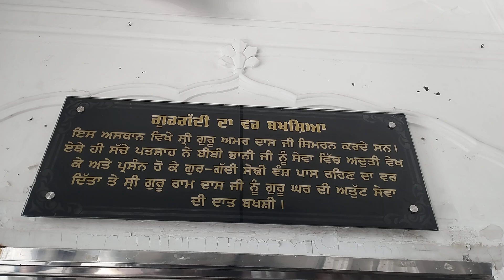DARSHAN GURDWARA CHUBARA SAHIB